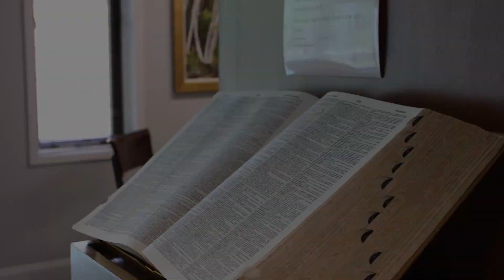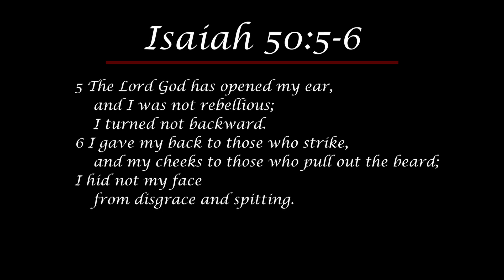Daily Devotional #344 - Isaiah 50:5-6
Today, Dr. Thomas reminds us that God sends us one who does not turn his back on suffering and strife.